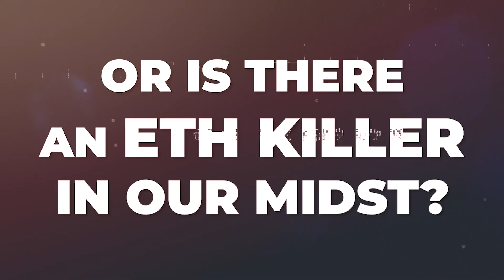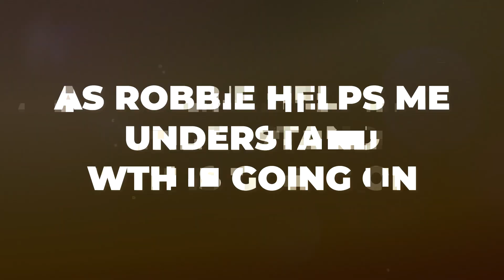Between 2 Layers | Official Show Trailer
Get to know Immutable X Co-founder and President, Robbie Ferguson. With co-host Carly Reilly of Overpriced.jpegs, and frequent guests from the Immutable X world – this is BETWEEN 2 LAYERS B2L, the podcast bringing you all the latest in the Layer 2 ecosystem.

We are in a critical moment in blockchain history, determining where and how the next million users will be onboarded with billions of dollars on the line.

Can Layer 2 solutions scale Ethereum to long-term dominance, or is there an ETH killer in our midst? If I want to build something on the blockchain, where should I be building it and why?

Join us, twice a month, as Robbie helps Carly understand what the heck is going on in this wild new world.